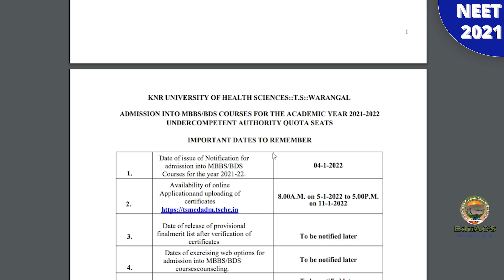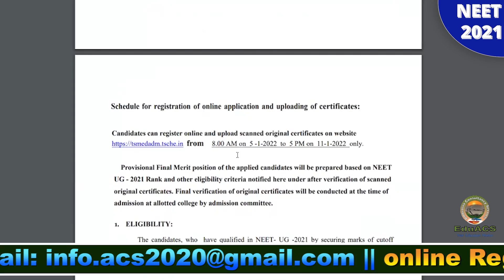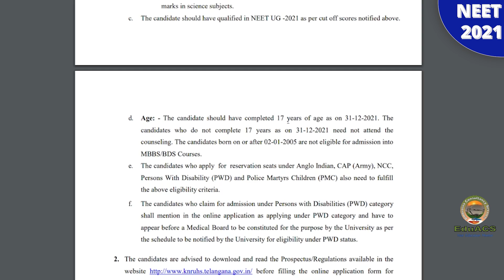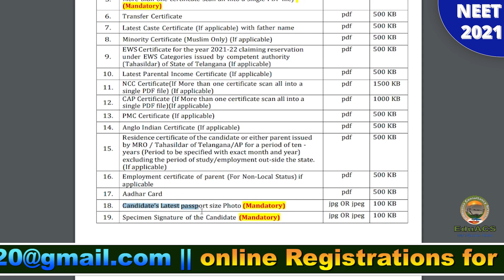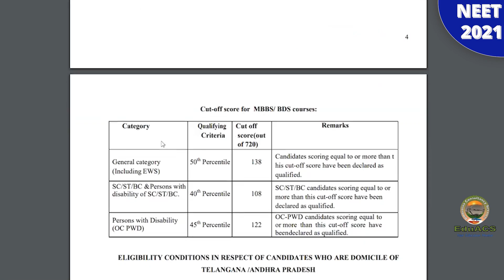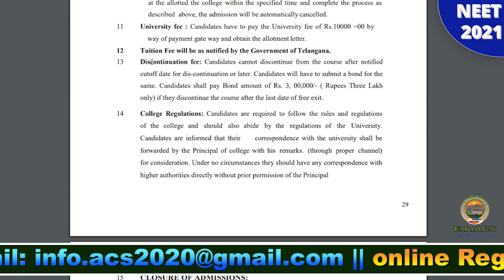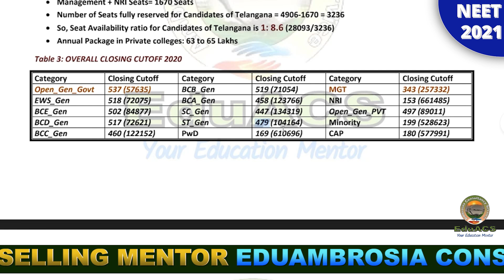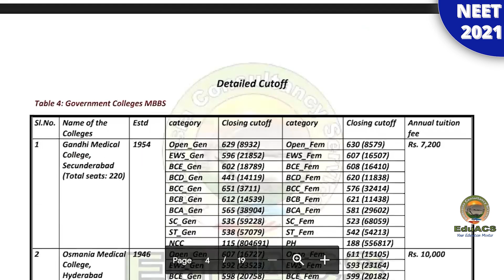NEET UG 21-2022 TELANGANA MBBS/BDS ONLINE REGISTRATION STARTS NOW....